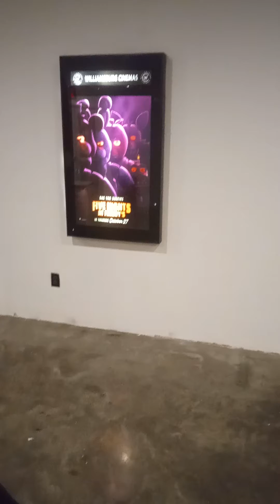The MOVIE GOOMBA watching the new movie STRAYS!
The Movie Goomba in the process of watching the new movie Strays. My review of this movie in the following video that will be posted here.